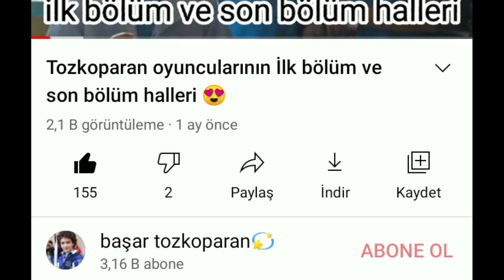şimdi hesabımın ölüsünü izleyelim 😔